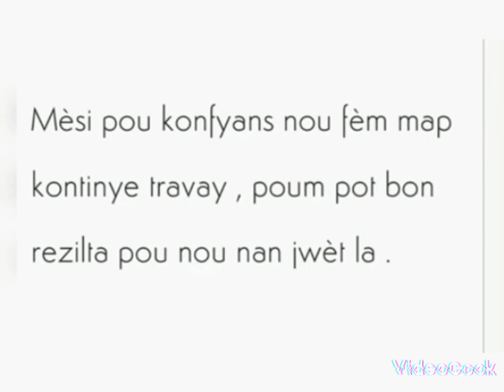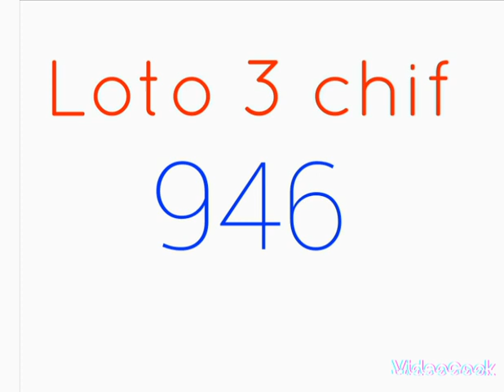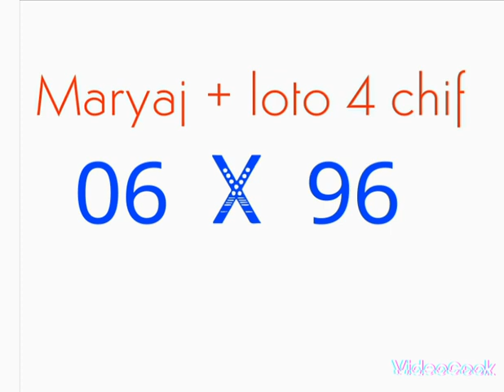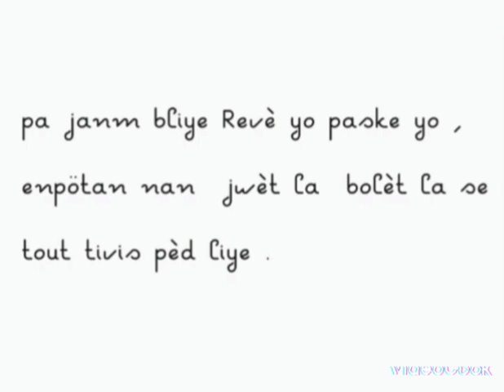07 juillet 2022 boul cho tiraj New York & Florida Midi - Soir